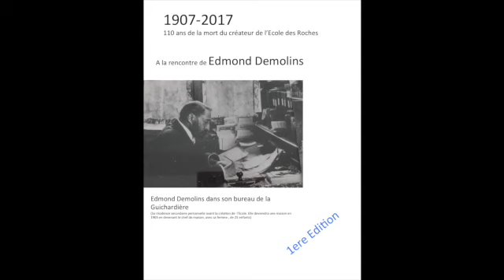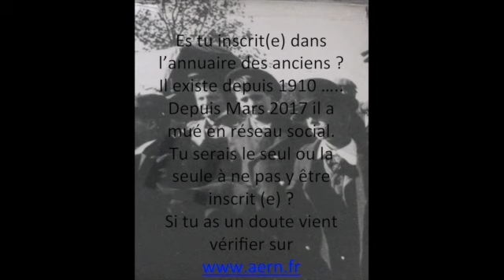110 ans ED 1 ere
Cette vidéo traite de 110 ans Edmond Demolins 1 ere